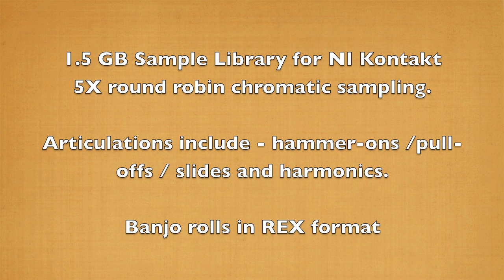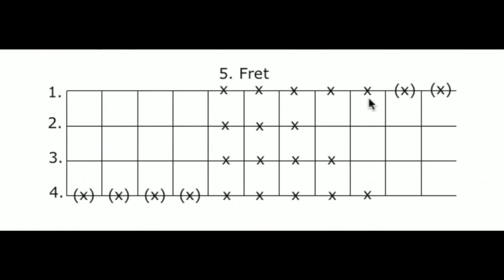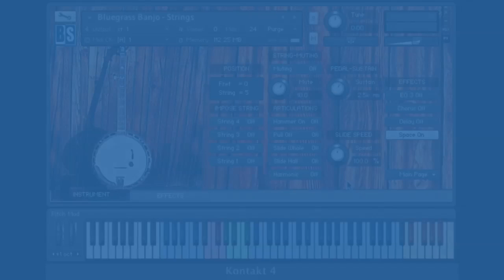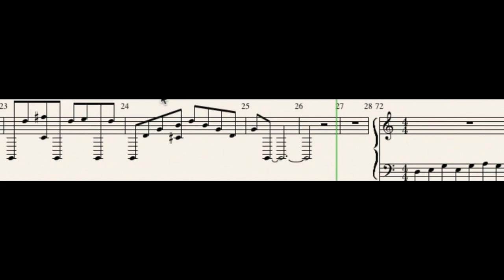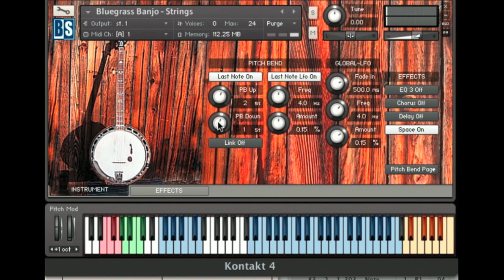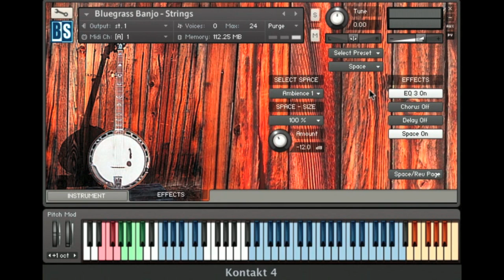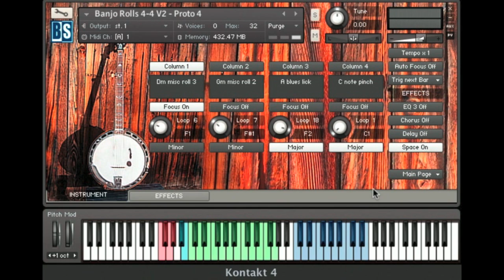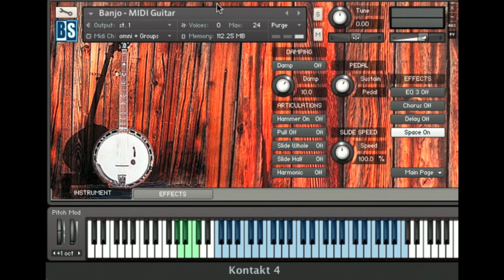Bluegrass Banjo Sample Library for NI Kontakt from Bolder Sounds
1.5 GB Bluegrass Banjo Sample Library video demo for NI Kontakt from Bolder Sounds.